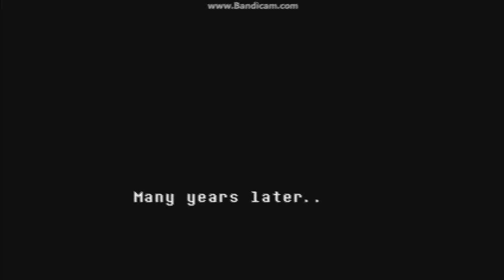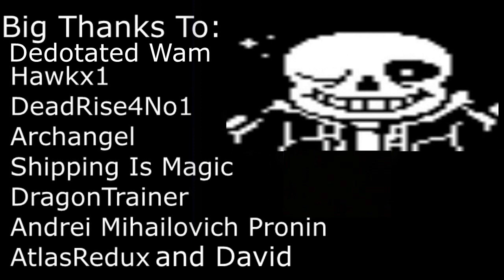DYWTBA_Brony: Let's Play Undertale Part 29 "Our (Awkward) Date With Alphys"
MLP & Undertale viewers.

Undertale Viewers: I hope you enjoy the last few parts to this guys lets play. In my opinion I think he's done s good job in trying to diverse himself from the millions of other YouTubers that are doing a let's play of this game and is seems he's not going to attempt a Genocide run. yet.

MLP Subscribers: John is having some problems to resolve before getting to the latest MLP episode, please forgive him for the delay. But we promise to have both the current new episode and the newest one next Tuesday at the latest.